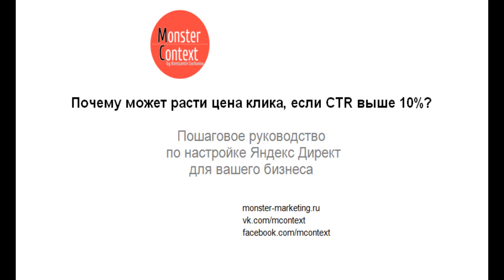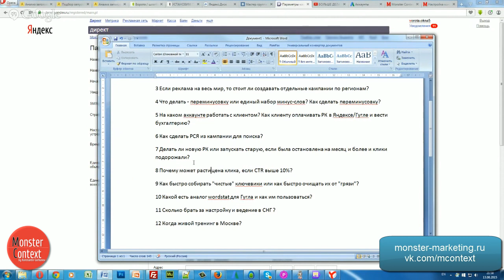Почему может расти цена клика, если CTR выше 10 %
Добавляйтесь!

Landing Page
MContext.ruдирект
яндекс директ
настройка директ
настройка яндекс директа
контекстная реклама
настройка контекстной рекламы
рекламодатель
Yandex direct
Yandex (Organization)
яндекс метрика
Yandex.Direct
Microsoft Excel (Software)
Константин Горбунов
monster context
AdWords (Employer)
Google (Organization)